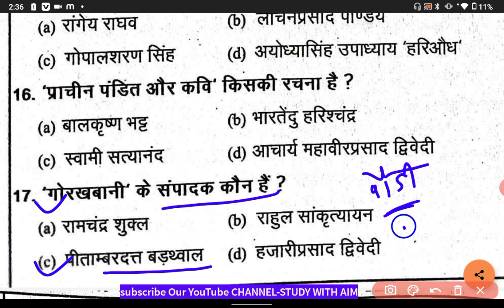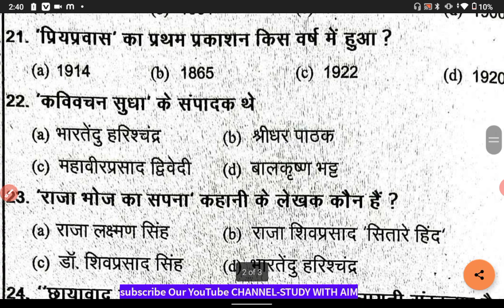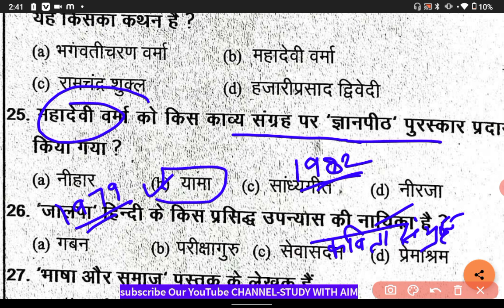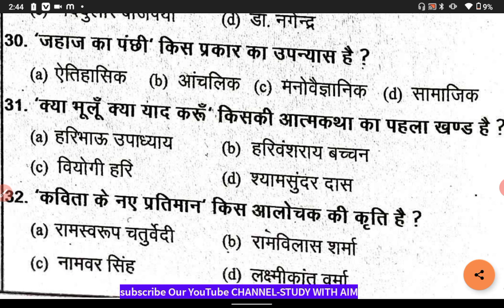देख🧐 लो UKPSC के हिंदी के प्रश्नों की क्लास|वर्दी वाली क्लास |Ukpsc Forest Guard|Uttarakhand Police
UTTARAKHAND POLICE FOREST GUARD HINDI CLASS Samanya Hindi 20 Important Questions || Part-01 || General Hindi MCQs || Hindi |Uksssc सामान्य हिन्दी पटवारी / लेखपाल MODEL PAPER - 13 | Uttarakhand Exam Important Question's | @Study with Aim देख🧐 लो UKPSC के Uttarakhand Gk और हिंदी के प्रश्न 50 प्रश्न | Ukpsc patwari
uttarakhand gk,important question,uttarakhand question,patwari important question,vdo vpdo,uttarakhand question chand vansh,chand vansh,pawar vansh,uttarakhand pariksha

patwari bharti2021,new question uttarakhand,ukpsc,je vacancy uttarakhand police bharti
Uttarakhand Gk ,
उत्तराखंड सामान्य ज्ञान क्विज ,
search key -
uk police gk ,
study with aim
ukpsc exam ,
gk questions and answers
uk police gk questions 2022 ,
uk police gk questions ,
uk police constable gk questions ,
uksssc police uk gk
uk police gk gs
uk police constable exam 2022
uttrakhand police constable gk
uk police previous year question paper
uk police constable hindi class
उत्तराखंड gk
उत्तराखंड gk 2022
Uttarakhand Gk
uttarakhand gk
uttarakhand gk question answer 2022
uk police gk
uk police gk questions in hindi
uk police constable gk questions in hindi
uttarakhand police constable syllabus 2022
uttarakhand police ka syllabus
study with aim ukpsc
uksssc
upsssc hindi
ukpsc hindi
विदेशी भाषा के शब्द
विलोम शब्द
वाक्याशं के लिए एक शब्द
vakyansh kise kahate hain
uttarakhand practice set
uttarakhand practice set paper
uttarakhand uksssc exam practice sets
uttarakhand forest guard practice set
uttarakhand group c practice set
uttarakhand patwari previous paper
uksssc lekhpal previous year question paper
uksssc previous year question paper
Uttarakhand patwari lekhpal previous papers
uttarakhand patwari Question paper
uttarakhand patwari previous year question
paper
ukpsc paper
ukpsc exam 2022
ukpsc 2023 paper
ukpsc paper 2022
uksssc forest guard paper
uksssc police paper
uk police exam
uk police gk उत्तराखंड सामान्य ज्ञान क्विज
उत्तराखंड सामान्य ज्ञान 20 महत्वपूर्ण प्रशन

patwari paper